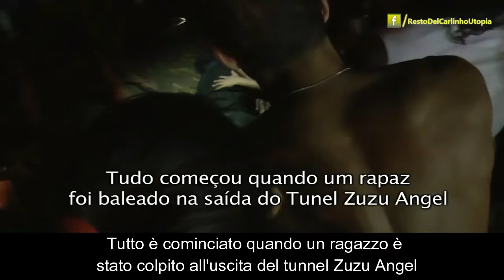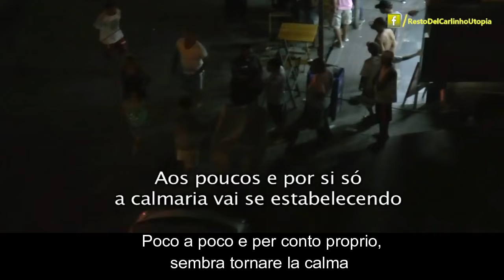Notte di terrore nella favela Rocinha a Rio de Janeiro (16.10.15)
16 ottobre 2015. Un giovane colpito - i soccorsi tardano ad arrivare - rivolta popolare - la polizia militare spara gas lacrimogeni, granate stordenti, pallottole di gomma e anche colpi d'arma da fuoco verso la popolazione... tutto in una notte come tante nella favela della Rocinha, la più grande di tutta l'America Latina.

Il moto-taxista Lucas de Andrade Silva, che trasportava il ragazzo colpito, ha dichiarato di non essersi fermato a un posto di blocco perché non in regola con i documenti di guida. La reazione dei poliziotti delle UPP (Unità Polizia Pacificatrice) è stata immediata ed il giovane passeggero è stato colpito alla schiena.
La lunghissima attesa dei soccorsi ed il fatto che un altro giovane sia stato colpito in una stradina della favela nella stessa serata, hanno provocato la rivolta della popolazione che è scesa fino alla strada, bloccandola.

La madre del giovane ha detto che il ragazzo non aveva nessun coinvolgimento con il traffico di droga e si stava solo recando a casa della fidanzata. Le armi dei poliziotti coinvolti sono state sequestrate e sottoposte a perizia subito dopo la loro deposizione. L'UPP ha fatto sapere, provocando timore nella famiglia, che i poliziotti non sono stati sospesi e continuano a prestare servizio regolarmente. La polizia civile ha informato che gli agenti non avrebbero trovato né droga né armi in possesso del giovane.

Il ragazzo è ricoverato in ospedale ed è stato sottoposto a intervento chirurgico. Dell'altro giovane colpito nella favela si hanno poche notizie, ma sembrerebbe trovarsi in stato grave e correrebbe il rischio di rimanere invalido.

Il video, diffuso dal IMC (Collettivo Media Indipendente) è stato realizzato dagli attivisti della TV Tagarela da Rocinha.
fonte: Mídia Independente Coletiva - MIC

"Il Resto del Carlinho (Utopia)"
Il Brasile che NON vi raccontano.
Articoli, reportages, video e film raccolti in ordine sparso e tradotti in italiano